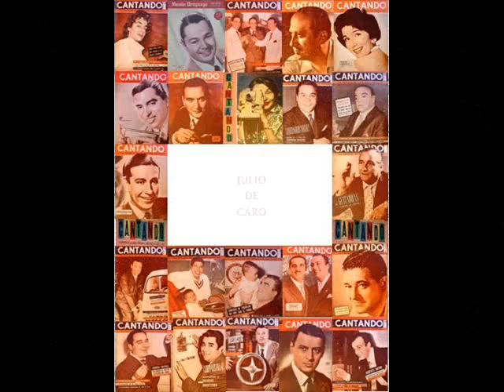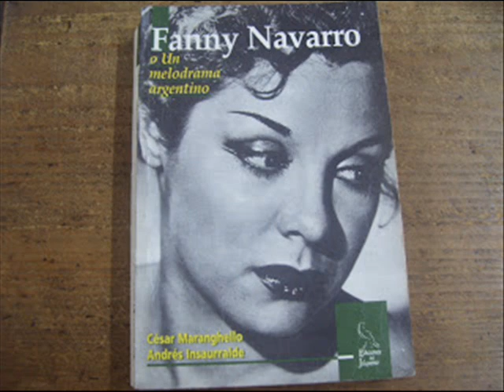JULIO DE CARO - FANNY NAVARRO - DE MI BARRIO - TANGO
Gracias a la costancia y larga lucha con funcionarios municipales BEN MOLAR logro que el 11 de diciembre  fuera declarado dia nacional del tango,por haber nacido en esta fecha ,CARLOS GARDEL y JULIO DE CARO voz y musica del tango universal-